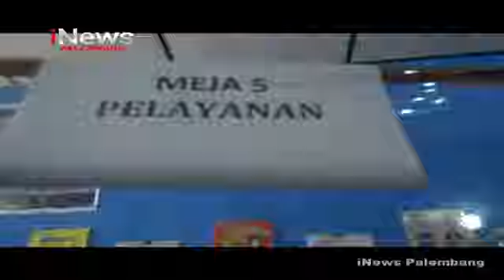PUSKESMAS CELIKAH VAKSIN ODGJ DAN DISABILITAS